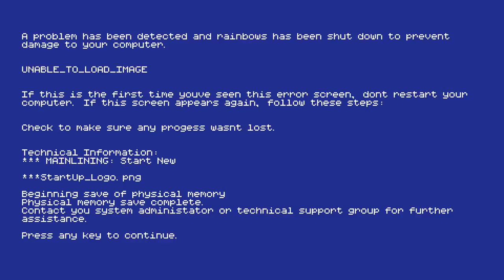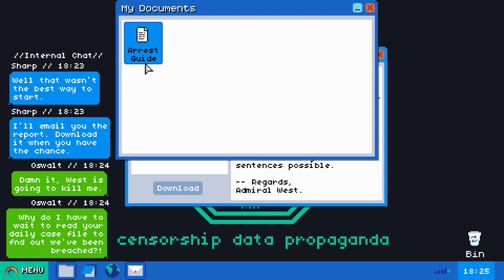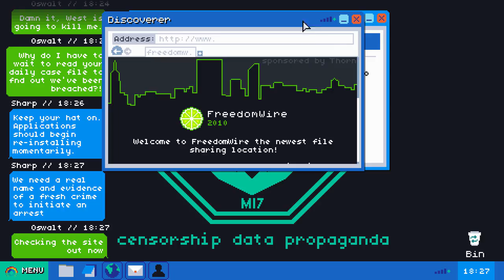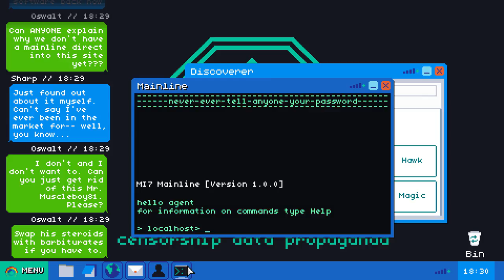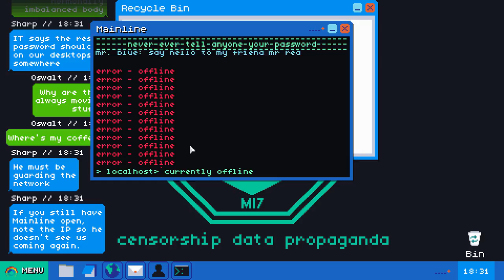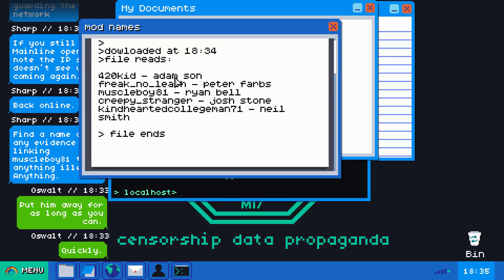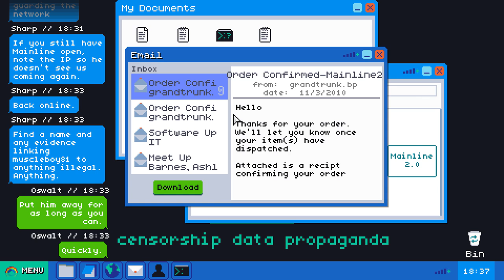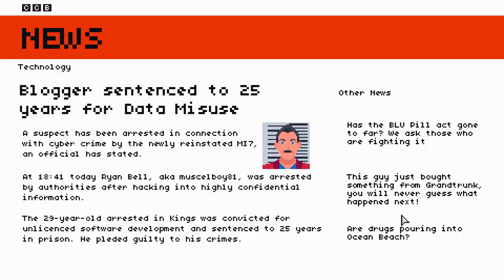Is This How It Feels To Be Part Of Anonymous? | Mainlining Demo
Welcome to the playable teaser for Mainlining! In this game, you play as an MI7 agent tasked with catching cyber criminals using MI7 hacking software.